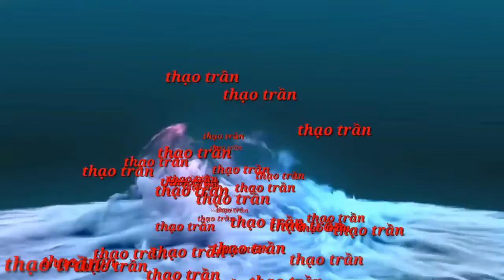Cách làm sung muối./thạo trần